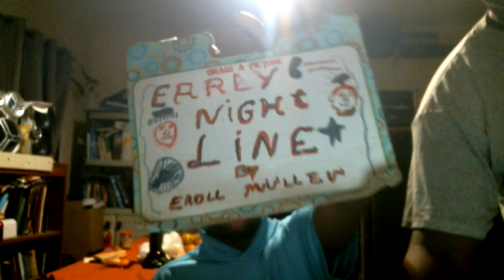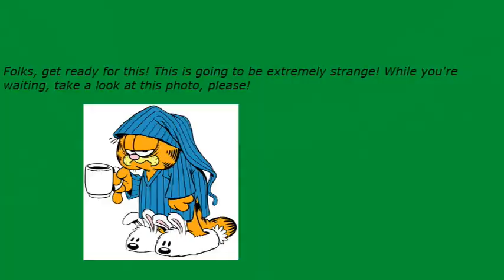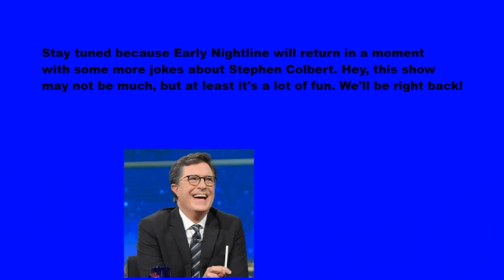Early Nightline episode 2582: Stephen Colbert Has Never Been Funny!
My show tonight will make you want to smile because Stephen Colbert has never been funny. The Not Ready For The Tonight Show Crew & I will tell you everything if you can dance and play with us for the next 8 minutes or so.